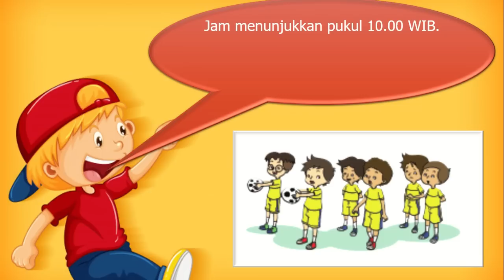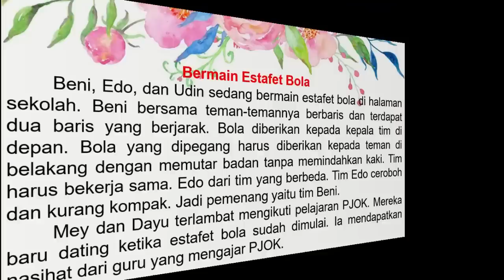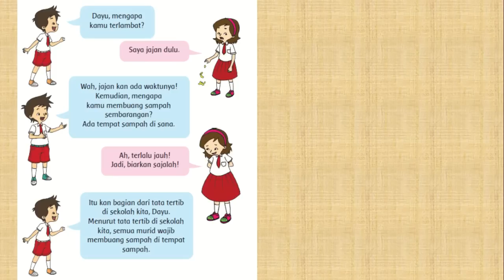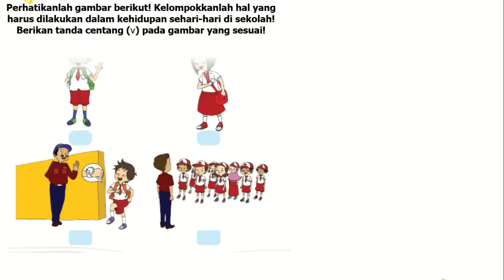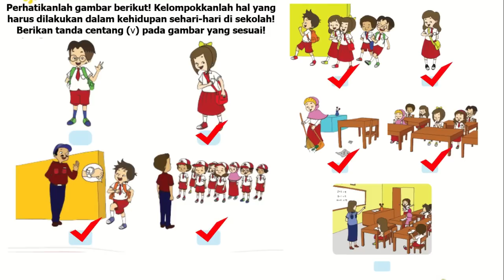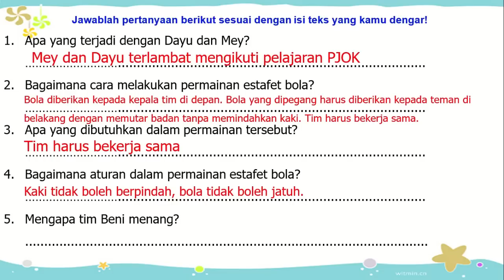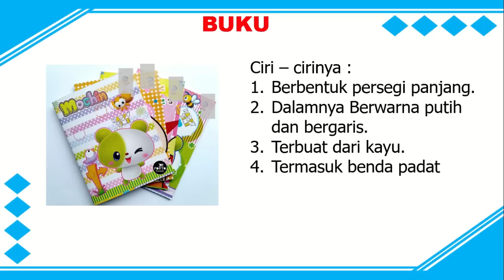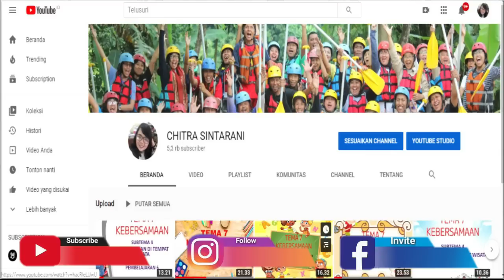Kelas 2 Tematik : Tema 2 Bermain di Lingkunganku Subtema 3 Pembelajaran 5